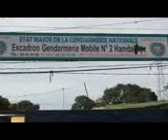Evasion Guinee : FLASH DU 20.06.2013